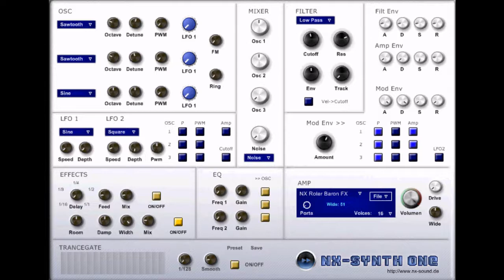NX-SYNTH ONE by NX SOUND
The original nX-Synth one is still a powerful VA synth filled with trance sounds for bass, pads and lead sounds played here with a random midi file, why not download this synth and try out the trance gate filters and effects or why not try and make your own sound.

SynthMaker is an audio programming tool that allows anyone to create their own sounds, virtual instruments and effects without having to write any code. These instruments and effects can then be used for playing live via MIDI or as VST plugins for use in making music using any of the popular recording software  ( it's make your own synthisizers software )

This video is for the fans of N-x Synth 2 which is a discontinued vsti plugin that is no longer availible, who would still like an Nx- Synth. ,